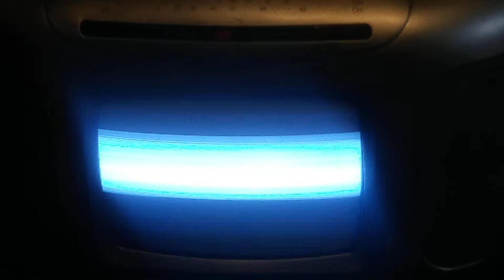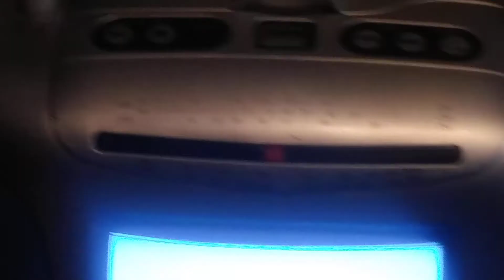Audio on a tv